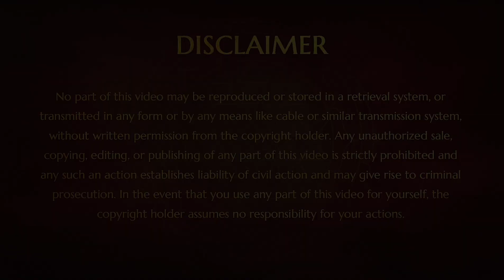Shreya Parikh - Experience Oneness with Sadashiva - Uttamottama Seva